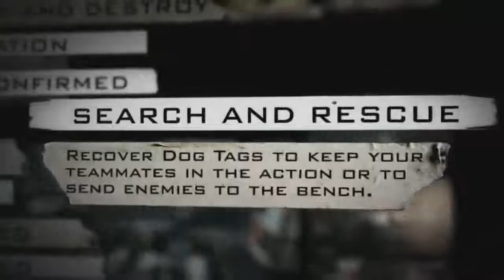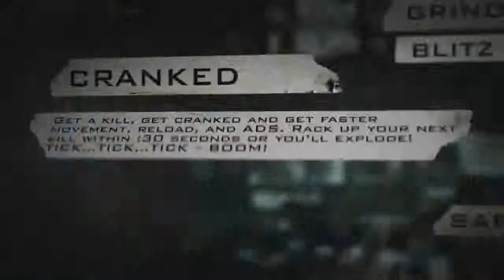Avez Vous Déjà vu Le Trailer Ghosts , fin de la saison 1 #11